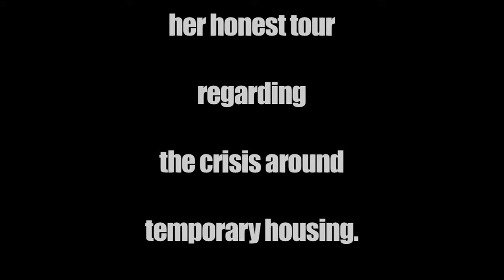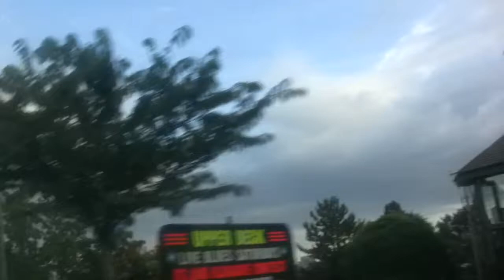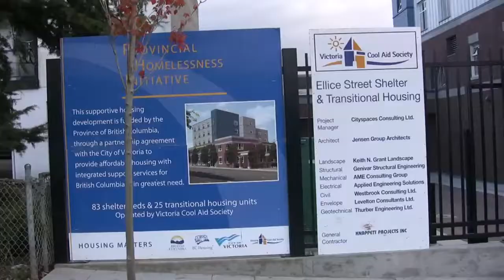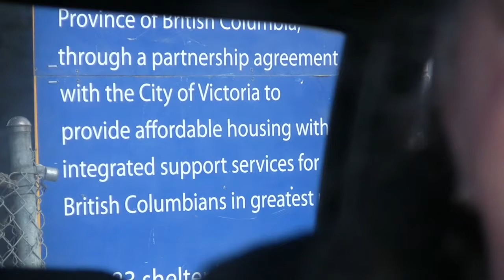Carol Momma Tours thaw.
carol continues with her candid housing tour.  from her descriptions of the new police vehicles, to her tour of Rockbay Landing area, she shoots from the hip.